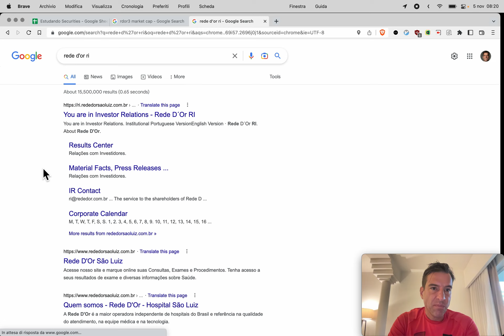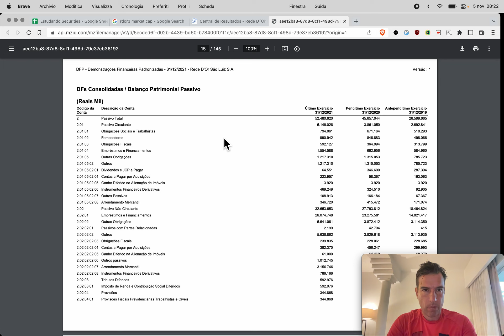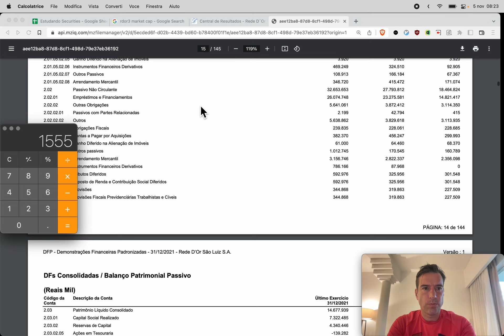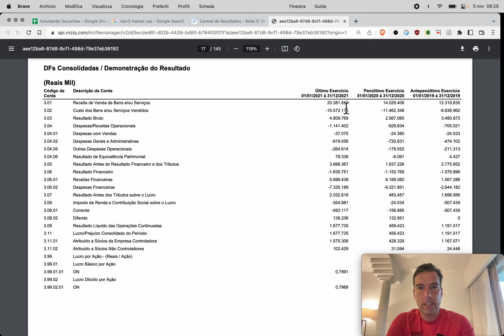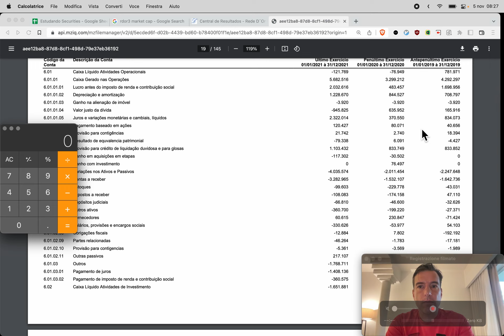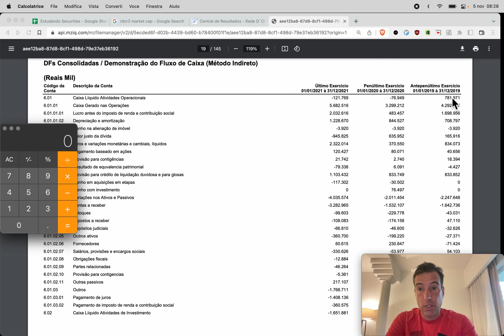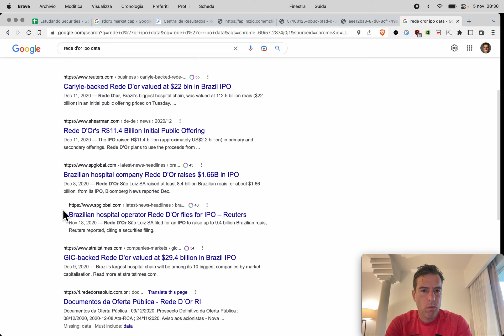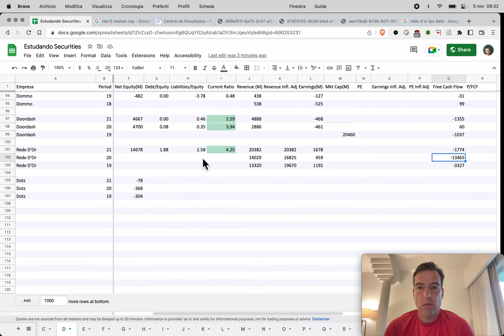Naive Investor, Episódio 872: Rede D'Or (RDOR3) 2021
Neste episódio nós olhamos Rede D'Or (símbolo: RDOR3) após 2021.

Nossos resultados × Ibovespa:

2021: 5.21% × –11.92%
2020: –9.23% × 2.92%
2019: 59.25% × 31.58%
2018: 11.51%  × 15.03%
2017: 29.44% × 26.86%